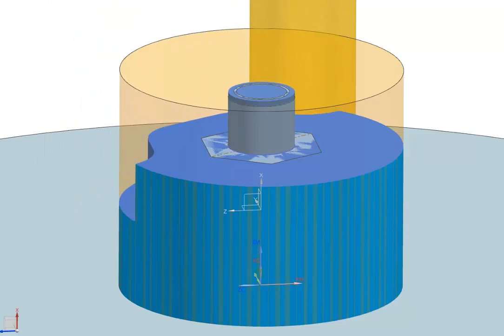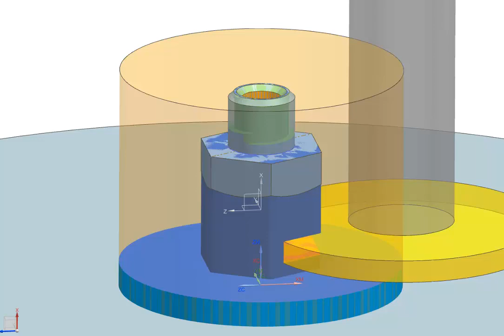Nozzle Milling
Homework help for TECH 4476